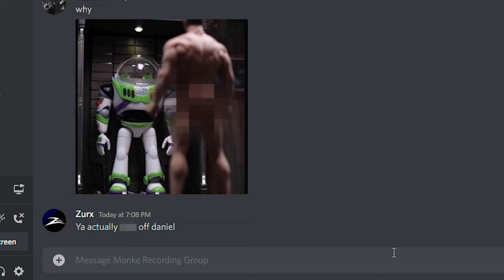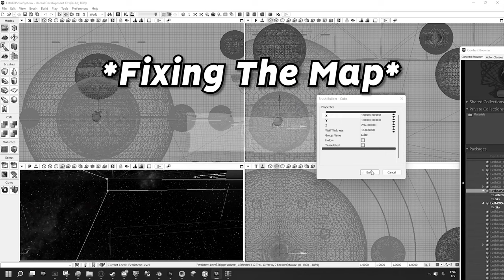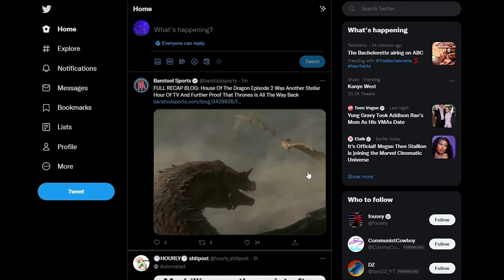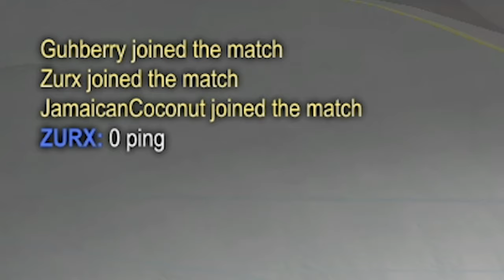Rocket League Clips that will make you FALL IN LOVE